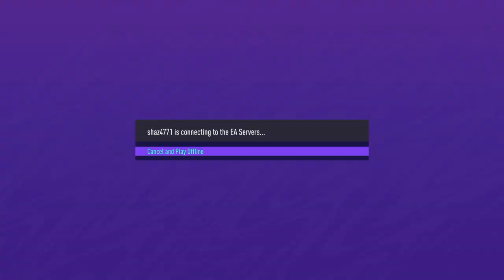FIFA 21 PS4 In 2022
FIFA 21 is a football simulation video game published by Electronic Arts as part of the FIFA series. It is the 28th installment in the FIFA series, and was released 9 October 2020 for Microsoft Windows, Nintendo Switch, PlayStation 4 and Xbox One. Enhanced versions for the PS5 and Xbox Series X and Series S is scheduled for release on 4 December, 2020, in addition to a version for Google Stadia.

Ultimate Team
Ultimate Team features 100 icon players, including 11 new names. Eric Cantona, Petr Čech, Ashley Cole, Samuel Eto'o, Philipp Lahm, Ferenc Puskás, Bastian Schweinsteiger, Davor Šuker, Fernando Torres, Nemanja Vidić, and Xavi all feature as icons for the first time.Jens Lehmann will not be an icon in FUT 21.

Ultimate Team will see the addition of a co-op gameplay feature in the form of Division Rivals, Squad Battles and Friendlies with a friend online to unlock objectives and rewards. FUT was surrounded by controversy due to it being classified as a loot box and a source of online gambling. FIFA points were already banned in Belgium and could be banned worldwide soon.[4] Similarly, a Dutch judge decided that EA should be fined €0.5 million per week until the loot boxes were removed.[5] The players can customize their own FUT stadium with tifos, pyrotechnics, trophies, music, statues and stands as their FUT club grows. In-game stats can now be upgraded individually for special cards (the example given is if Trent Alexander-Arnold scored a free-kick for a TOTW in-form item, the free-kick accuracy can be much higher than his other in-form items). Live FUT friendlies combines house rules with squad rules to create different match types that change throughout the year. Redesigned menus allow the access to their squad and stadium directly from anywhere in the main menu. In new FUT events, the players can pick sides and compete against the FUT community to unlock packs, coins, club items or players in Team Event Objectives. The players can work together with the entire community and earn shared rewards by completing objectives as a collective.

The Top 100 will be expanded to Top 200 in FUT Champions. 30 matches in Division Rivals contribute to their weekly rating. They can play more matches for skill points and FUT Champions points but they won't increase own rank. Players can make extra coin rewards when they get promoted to a new division for the first time in Division Rivals. Squad Battles can be used to determine their rivals division at the start of FUT 21.

Fitness and training consumable items have been removed from the game.Players will still lose fitness and stamina during a match, but will automatically start their next game at full fitness. Healing items have been simplified to just gold common and rare items.

The player's club can be transferred from PlayStation 4 to PlayStation 5, and from Xbox One to Xbox Series X and Series S, but not from PlayStation to Xbox or vice versa though.

On 9 September 2020, EA Released the Ultimate Team ratings of the Top 100 Players. Barcelona forward Lionel Messi topped the list with a rating of 93, followed by Juventus forward Cristiano Ronaldo with a 92 rating, and Atletico Madrid goalkeeper Jan Oblak, Paris Saint-Germain forward Neymar, Manchester City midfielder Kevin De Bruyne, and Bayern Munich forward Robert Lewandowski all with 91's.

Career Mode
Career Mode will see new additions following years of criticism from the community - mainly to the manager mode.New additions include; a revamped interactive match simulation mode, which allows players to instantly jump in and out of matches in addition to changing game plans in real time. A new and improved training system which allows for weekly training schedules and the ability to train players to play in different positions, new stats such as match fitness and growth, an improved youth academy system, more transfer options such as loan to buy deals, and enhanced opposition AI.

VOLTA Football 21
FIFA Volta mode was introduced in FIFA 20, and it will be a part of the FIFA 21 as well. According to producers, Volta 21 will have gameplay improvements and will see new playing modes such as The Debut, the sequel to last year's story mode, featuring Zinedine Zidane, Thierry Henry, Kaká and Frank Lampard. Volta Squads, an online mode where people can play with friends. and Feature Battles mode. There will also be five new locations (Sao Paulo, Paris, Sydney, Dubai and Milan) with the addition of the VOLTA Stadium.

Licences
The game features more than 30 official leagues, over 700 clubs, and over 17,000 players.In August 2020, EA Sports announced an exclusive multi-year partnership with AC Milan and Inter Milan.